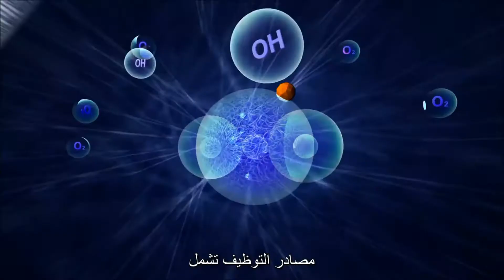ما هي وظيفة علماء الكيمياء والفيزياء الحيوية ؟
علوم الفيزياء والكيمياء الحيوية من تخصصات علوم الحياة الفرعية المتداخلة Interdisplanery Life Sciences ، وتتميز بتنوع الدراسات المختلفة فيها واستخدام أدوات بحثية وتجريبية من أكثر من مجال كما أنها مجالات مشوقة للدراسة وفيها عمل تعاوني ومشترك لأكثر من باحث ومتخصص في مجالات علمية متفرقة.